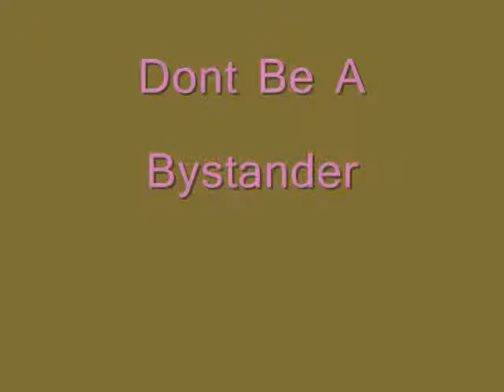PSA featuring Domo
This is a bulling PSA that me and my friend made for school! We used Stop Motion Animation with our Domo's and Penguin! I hope you like it!
P.S. whadda think about Dad's car he made in the background??